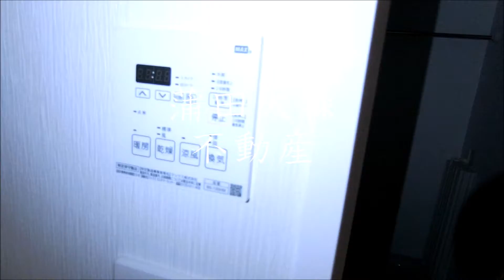XEBEC(ジーベック大鳥居＠1K25.73㎡ B1タイプ